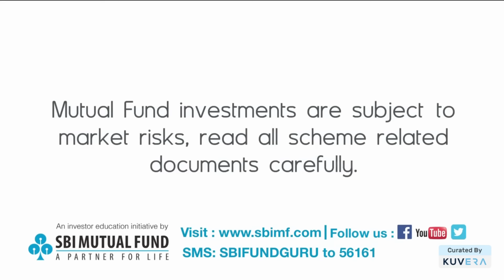Types of Mutual Funds | Best of Investor Education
In this video by @sbimutualfund, we will understand all about types of mutual funds and why it is important to choose the correct mutual fund as per your requirement for maximum benefit.